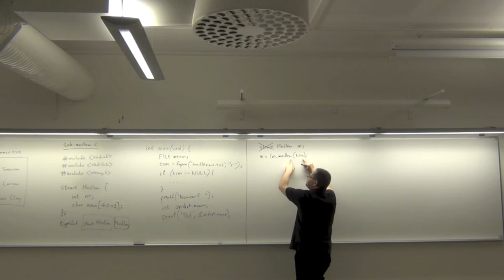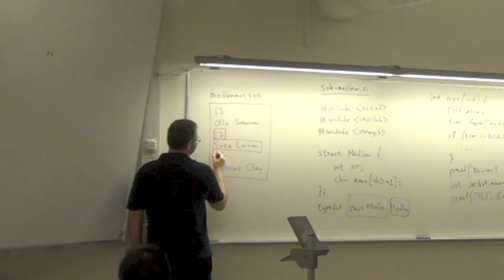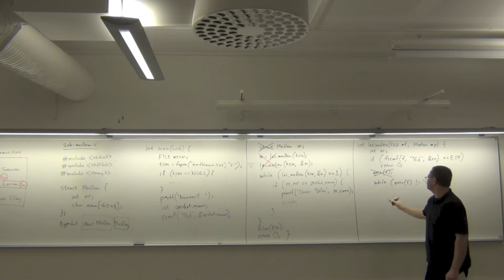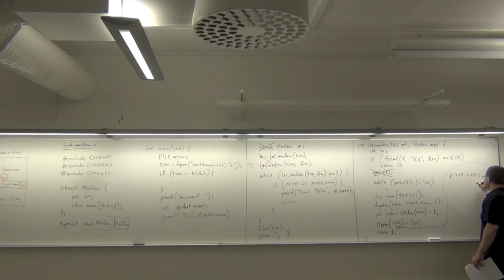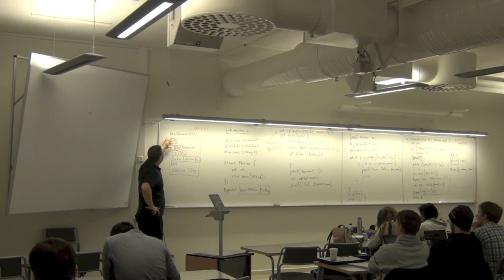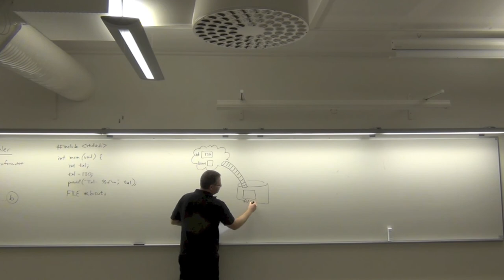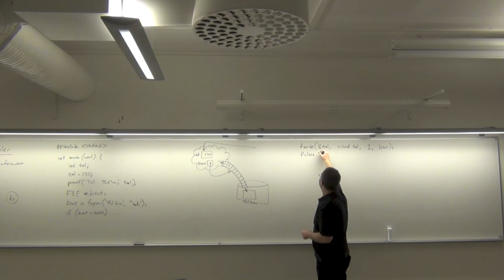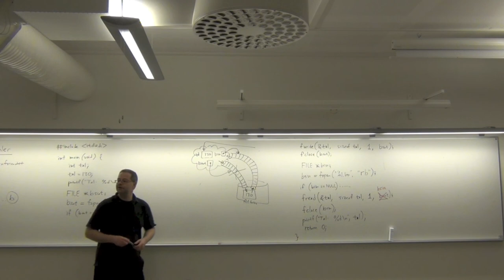Programmering i C: Mer filer med stdio. Binärfiler. Del 2 (av 2).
Mer om filhantering med stdio-biblioteket. Binärfiler.